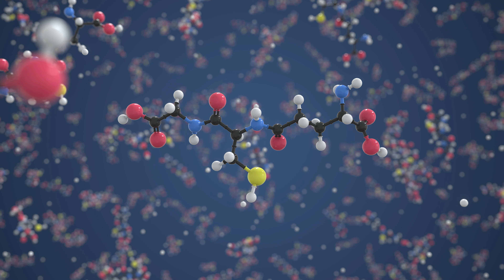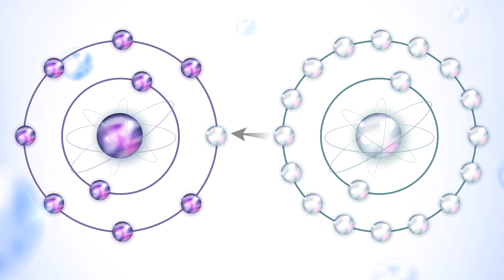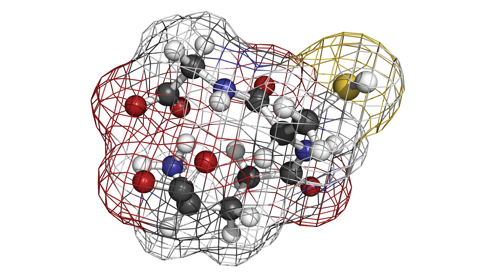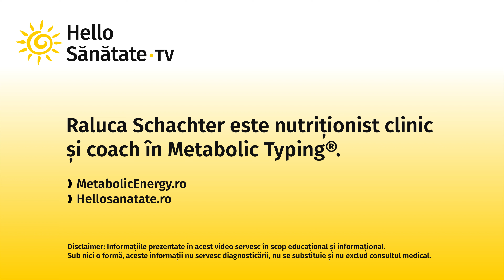Glutationul: master antioxidant pentru longevitate și protecție anti-COVID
Căutăm mereu cele mai bune suplimente alimentare care să ne întărească sistemul imunitar. Apariția virusului SARS-CoV-2 ne-a determinat în ultimul an să fim mai atenți la sănătatea noastră și a celor dragi, iar printre multitudinea de recomandări, parcă ne este tot mai greu să facem o alegere.

În această ediție a Pastilei de Sănătate, Raluca Schachter ne vorbește despre rolul glutationului, un antioxidant de nelipsit atunci când vorbim despre lupta contra virozelor și răcelilor, oferind și protecție anti-COVID.

Vizionare plăcută!

!!Produse recomandate!!